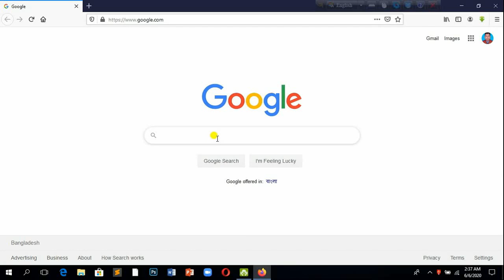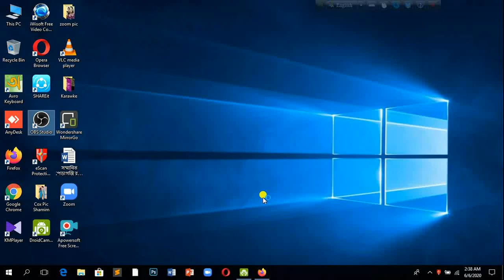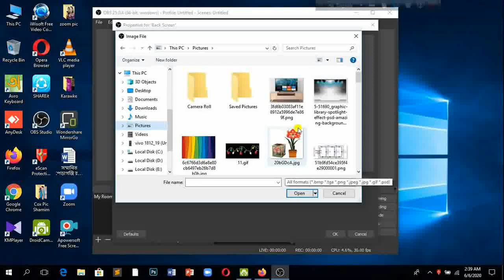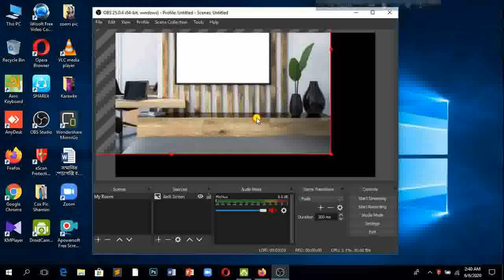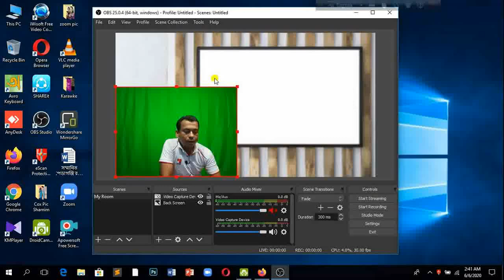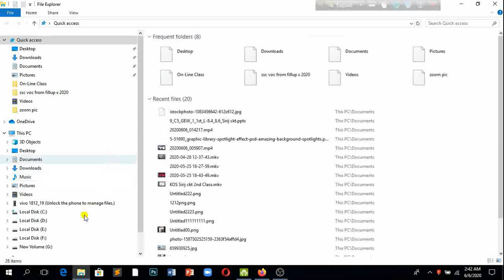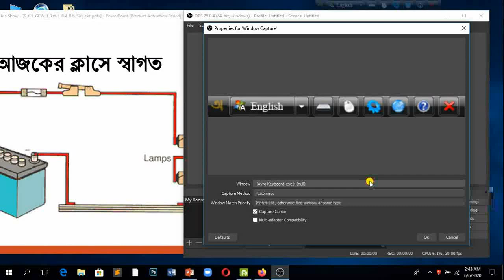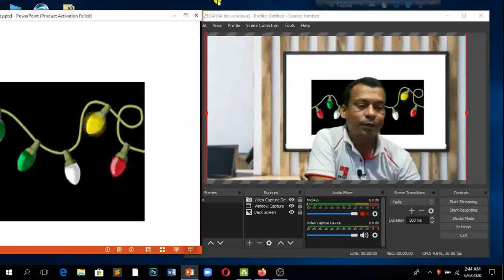How to create a class presentation with OBS? ।। OBS দিয়ে ক্লাস প্রেজেন্টেশন তৈরী করবেন কিভাবে?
মোঃ রুকুনুজ্জামান, ট্রেড-ইন্সট্রাক্টর (ইলেকঃ), সিংগারডাবডীহাট বহুমূখী উচ্চ বিদ্যালয় ও কলেজ, রাজারহাট, কুড়িগ্রাম। মোবাইলঃ ০১৭৩৬০০০২২১